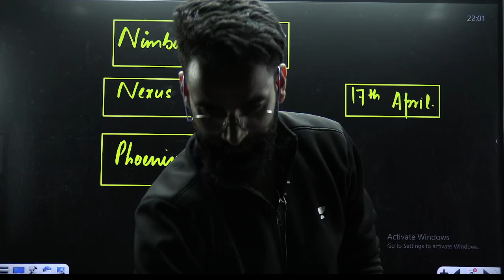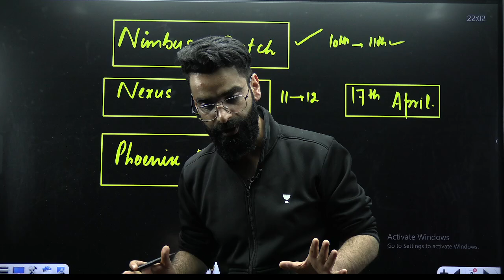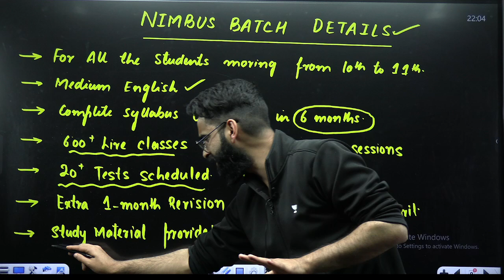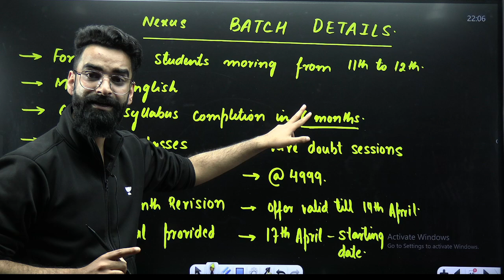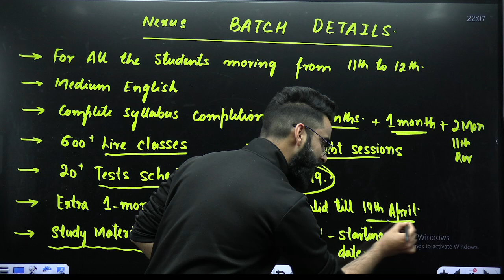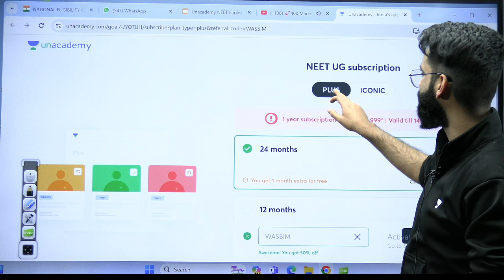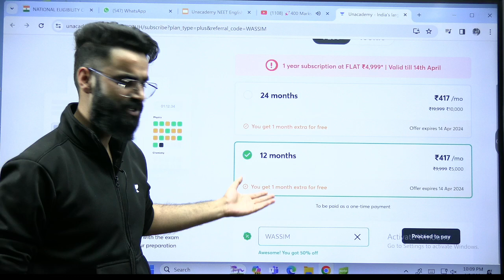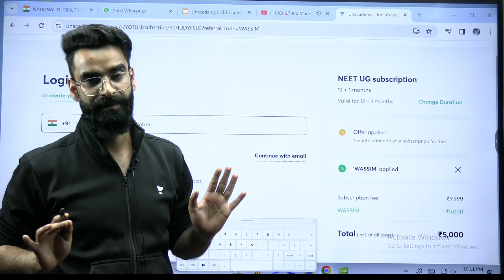Must Watch😳 Biggest Gift For NEET 2024 | 2025 | 2026 Aspirants🎉 Wassim Bhat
1 Year Subscriptions @ FLAT ₹4,999!